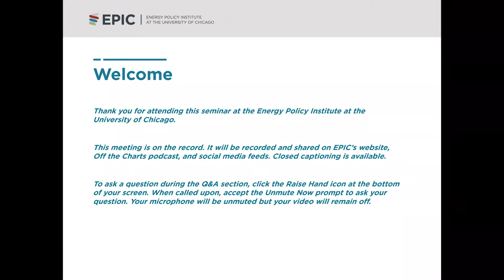Revitalizing the Grid to Achieve a Clean-Powered Economy, with FERC Chair Richard Glick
The Biden administration has pledged to achieve a carbon-free power sector by 2035. Meeting this goal will require not only enormous growth in U.S. clean power generation but also a significant expansion in transmission capacity to connect clean power to the grid and move it from renewable-rich areas to places where people live. On June 30, EPIC hosted a conversation with FERC Chair Richard Glick on the challenges facing the electric grid today, and the steps the Biden administration is taking—and could take—to protect and grow it. Congressman Sean Casten (IL-6) provided opening remarks.

This event is part of a series discussing timely energy and climate policy challenges with government and industry leaders, and other experts. The topics stem from the U.S. Energy & Climate Roadmap, which presents evidence-based recommendations from University of Chicago scholars to inform climate policy in the new administration and Congress. Steve Cicala’s chapter covers Decarbonizing the U.S. Economy with a National Grid. Lindsay Iversen was the Roadmap‘s editorial director.